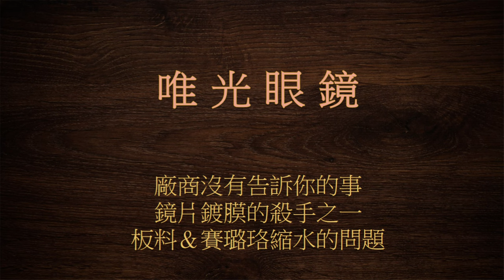【眼鏡廠商沒告訴你的事】543~廠商沒有告訴你的事－鏡片鍍膜的殺手之一 板料＆賽璐珞縮水的問題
任何問題歡迎私訊
✅唯光眼鏡粉絲團